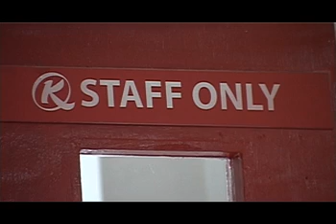Abakozi ba kkampuni eya Kenya Airways mu Kampala bekumyemu ogutaaka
Abakozi ba kkampuni y’ennyonyi eya Kenya Airways bekumyemu ogutaaka nebagaana okukwata ku mulimu gwonna nga bagamba bakooye okuyisibwa ng’ekyokuttale. Omusasi waffe abaddewo ng’abakozi bano bagaanye beesoma obutaddamu kukola ku mirimu gya kkampuni eno okuggyako ng’ensonga zaabwe zikoleddwako.